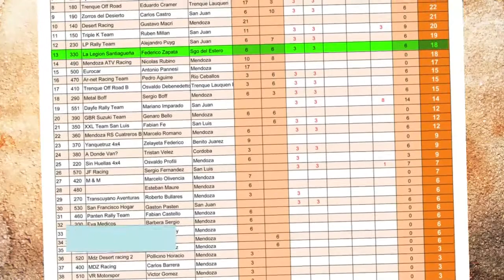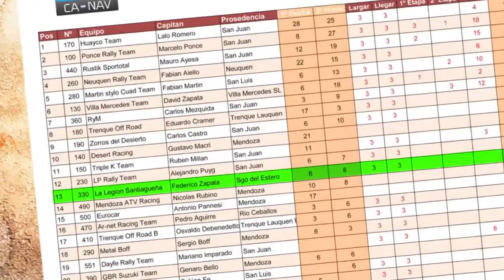Clase Turista - 3º fecha del CANAV y tarde de Spa - Bloque 3